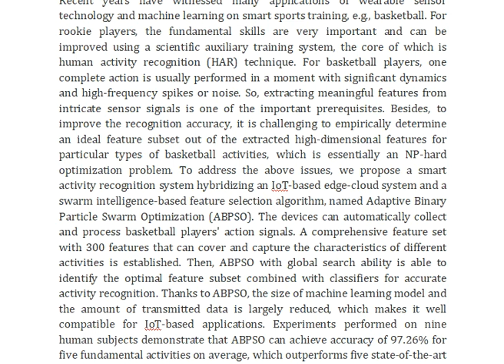A Swarm Intelligence Assisted IoT Based Activity Recognition System for Basketball Rookies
IEEE PROJECTS 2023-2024 TITLE LIST

* Complete Source Code
* Complete Documentation
* Complete Presentation Slides
* Flow Diagram
* Database File
* Screenshots
* Execution Procedure
* Video Tutorials
* Supporting Softwares

Support Specialization
* 24/7 Support
* Ticketing System
* Voice Conference
* Video On Demand
* Remote Connectivity
* Document Customization